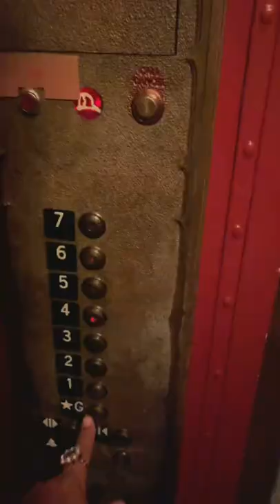🌟 RATING CHATEAU MARMONT! Hollywood’s INFAMOUS hotel! Dinner in the garden. Price at end...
The most exclusive hotel in Hollywood. 🌟 RATING CHATEAU MARMONT! Hollywood’s most INFAMOUS hotel! Dinner in the garden.  Price at end...